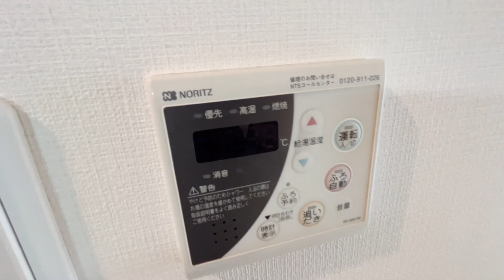プライムアーバン烏山コート405号室 オートロック 宅配ボックス 追焚き 2口ガスコンロ 京王線 千歳烏山駅 徒歩7分 1K 世田谷区南烏山4丁目【賃貸 内見 不動産 動画 お部屋探し ルームツアー】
物件詳細→お問合せ下さい！